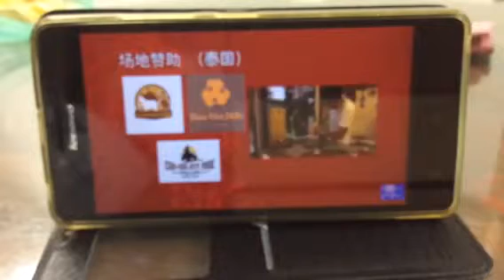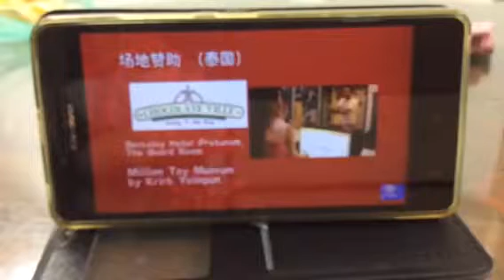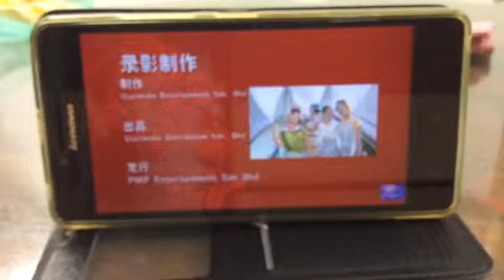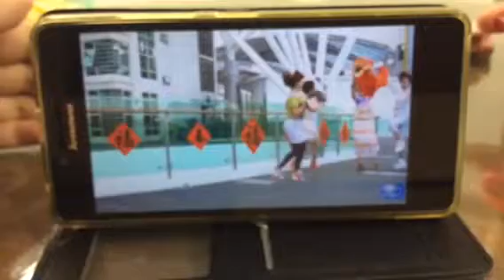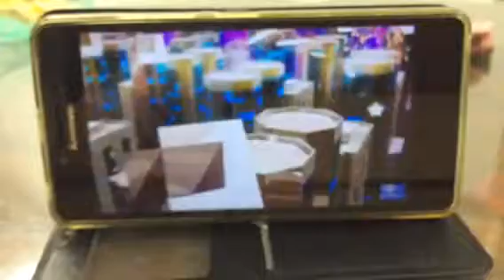M-Girls 四个女生 新春佳期 （花絮）